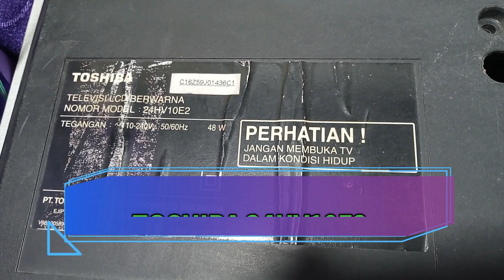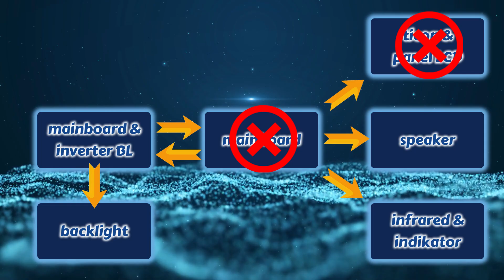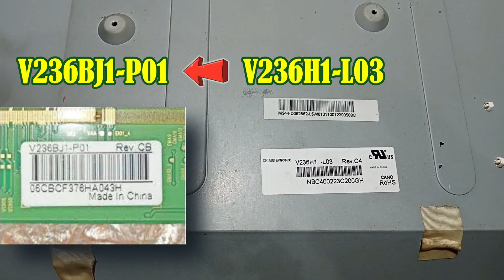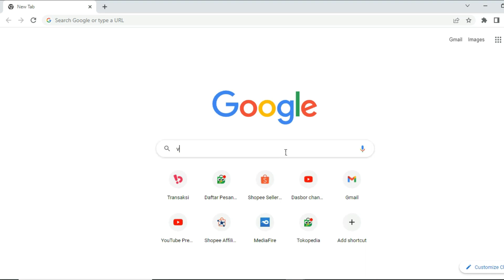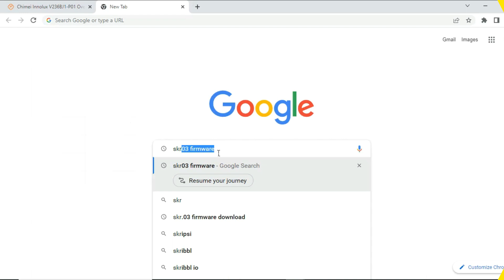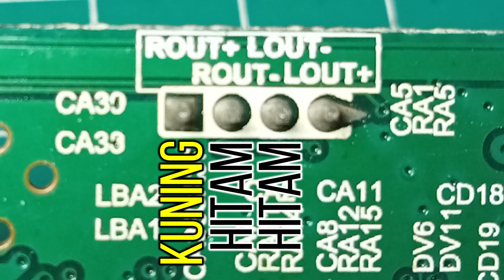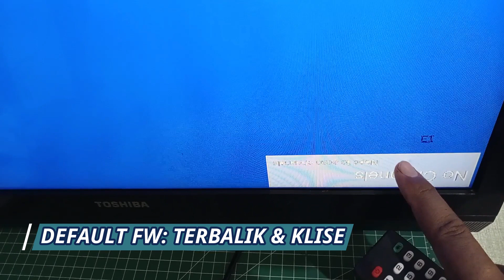Merakit TV pakai Mainboard Universal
Selamat datang di channel Nol_Resistansi
Video ini diterangkan full tutorial dari awal sampai akhir penggunaan mb universal sebagai pengganti dari MB asli TV. Selamat menonton

Oya gaes, untuk dukungan servis kita melayani juga.
Lokasi kita di kabupaten Bekasi, yang dekat bisa merapat.
Kontak WA kita: 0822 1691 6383
Mohon maaf, kontak ini untuk keperluan servis saja ya, terimakasih.